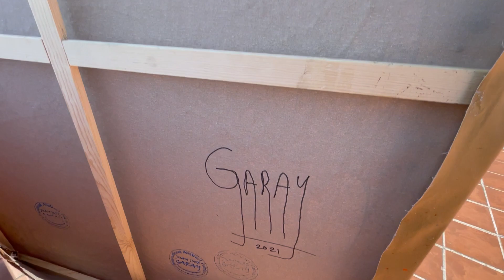Love disguises itself as a woman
I have used paints  to make the composition and generate relief and shapes. I want to fuse a scene of struggle between the wild feelings that emerge in situations of silence. It is a painting that generates great beauty, due to its large enclosed forms, in such large dimensions.

If you sit down, in front of this painting, your feelings calm down and you relax in such a way that you remain hypnotized. The work is delivered signed and certified.

Thank you for viewing my art